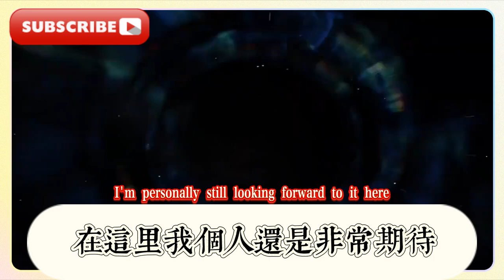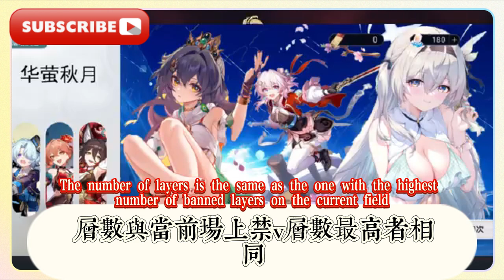崩壞星穹鐵道：2.4活動，垃圾桶拍電影！ 2.4可得星瓊匯總，2.4csf更新，v2首曝，椒丘喜提加強，混池即將開啟，雲璃命座惹爭議，難道說第二個黃泉要來了？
Collapse of Star Dome Railway: 2.4 event, movie made in trash can! Summary of Xingqiong available in 2.4, 2.4csf update, v2 first exposure, Jiaoqiu is strengthened, mixed pool is about to open, Yunli constellation is controversial, is it possible that the second Huangquan is coming?